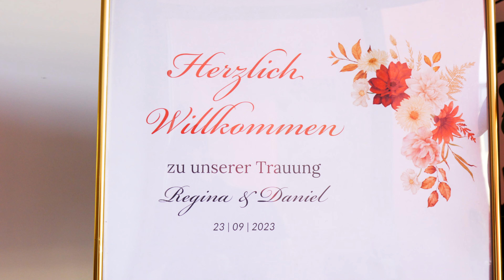OFFICIAL WEDDING VIDEO ♡ | Regina & Daniel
Wir freuen uns Ihnen heute das neueste Hochzeitsvideo von Regina & Daniel vorstellen zu dürfen!

Wir bedanken uns herzlich für die Zusammenarbeit!
Sofern Sie auch Interesse an einem Hochzeitsvideo haben, dann können Sie uns von Steffl & Steffl Media Production gerne kontaktieren.

xx

Video & Edit by Steffl & Steffl Media Production